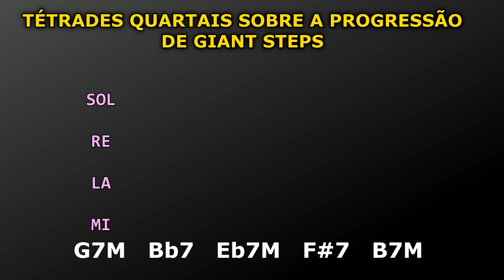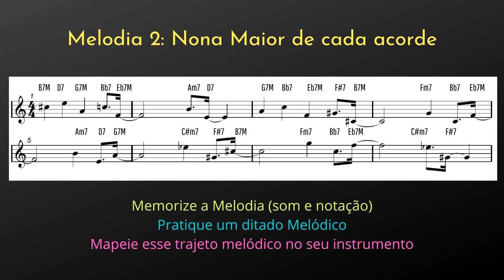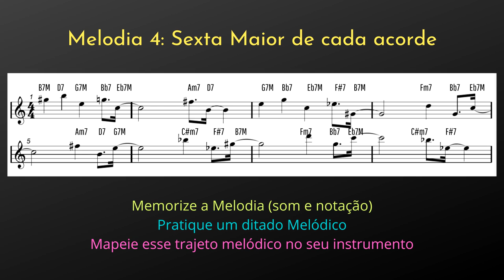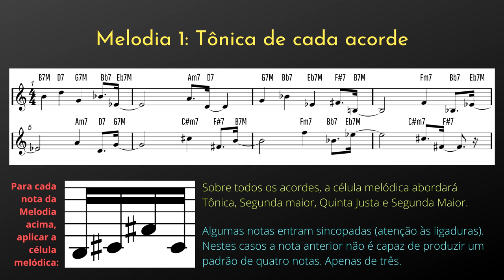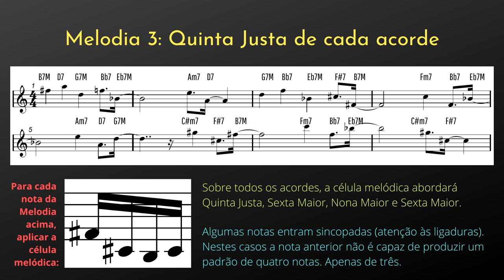COMO IMPROVISAR EM GIANT STEPS - EP06 | Le Santana